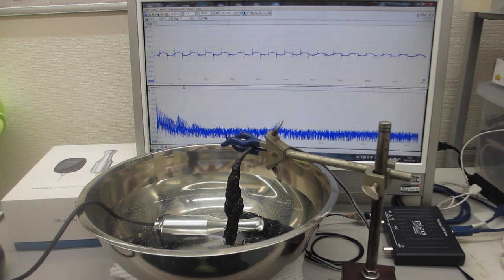ポータブル超音波洗浄器を利用した音響流制御実験（超音波システム研究所）